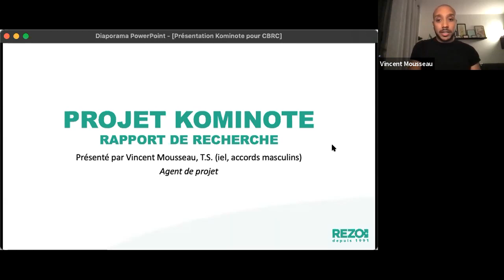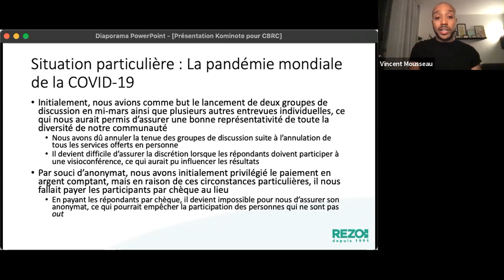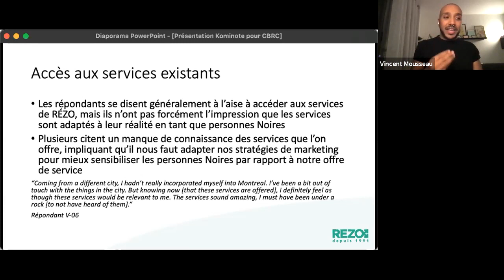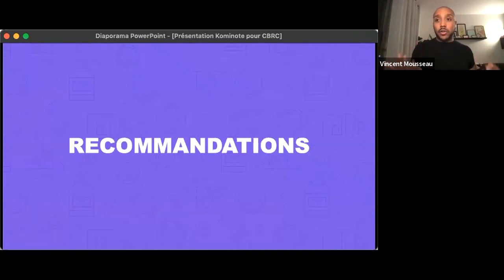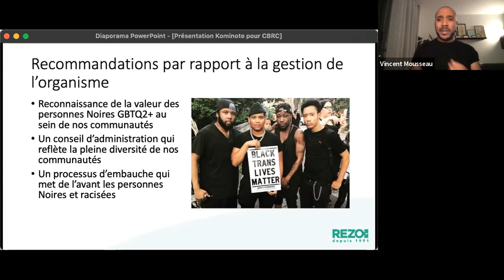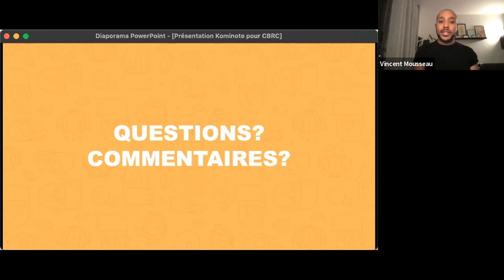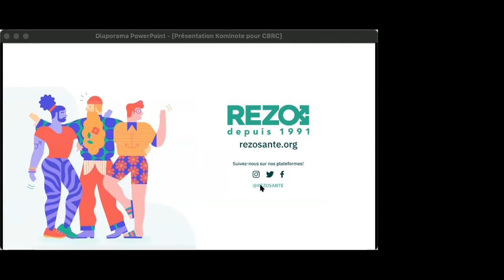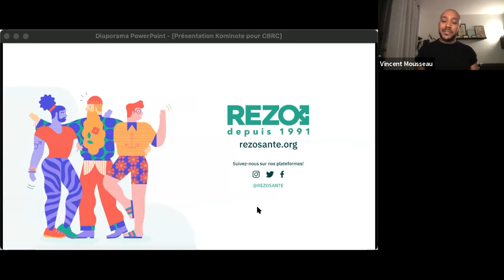Projet Kominote : Bien intervenir auprès des hommes GBTQ+ noirs de Montréal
Bilingues, d’origines diverses et culturellement riches, les communautés noires queer et trans de Montréal ont joué un rôle actif pour faire de notre ville la métropole dynamique que nous connaissons aujourd’hui. Malgré ces contributions massives, il existe toujours une sous-représentation systémique des personnes noires qui ont accès aux services d’organismes comme RÉZO. Le projet Kominote s’est dévoué à mieux comprendre cette sous-représentation. Cette initiative communautaire a consulté plusieurs hommes noirs qui aiment les hommes et les personnes non binaires pour voir comment nous pourrions mieux répondre à leurs besoins et rendre nos services plus sûrs et plus accessibles pour eux. Les résultats qui ont découlé de cette évaluation des besoins de la communauté nous encouragent à réfléchir de manière critique au rôle que les organisations 2SLGBTQ+ jouent dans le maintien de la suprématie blanche - souvent sans même en avoir conscience - et nous permettent de réfléchir à la manière dont nous pouvons faire mieux pour que tous les membres de nos communautés se sentent représentés par nos offres de services. Cette présentation donnera un aperçu de notre cadre théorique, de notre méthodologie, ainsi que des résultats de l’étude et des actions concrètes que nous prévoyons de prendre pour mettre en œuvre les recommandations de ce rapport.

Présenté par: Vincent Mousseau

Bilingual, diverse in origin, and culturally rich, Montréal’s Black queer and trans communities have played an active role in making our city the vibrant metropolis that it is today. Despite these massive contributions, though, there is still a systemic underrepresentation of Black folks who are accessing services at organizations like RÉZO. The Kominote project set out to understand this underrepresentation. This community-run initiative consulted a vast array of Black guys who are into guys and non-binary folks to see how we could better address their needs and make our services safer and more accessible to them. The results that stemmed from this community needs assessment encourage us to think critically about the role that 2SLGBTQ+ organizations play in maintaining white supremacy—often without even being aware of it—and allow us to reflect on how we can do better to ensure that all members of our communities feel represented by our service offerings. This presentation will provide an overview of our theoretical framework, methodology, as well as the results of the study and the concrete actions that we plan to take to implement the recommendations of this report.

Presented by: Vincent Mousseau